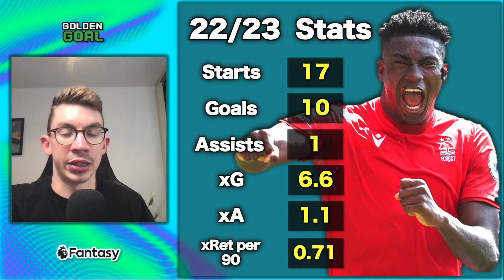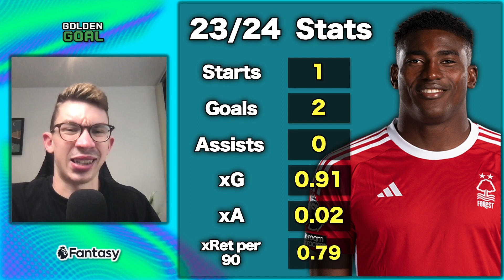WHY YOU SHOULD BUY AWONIYI! 🔥 | Fantasy Premier League 23/24 FPL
Tom talks about Taiwo Awoniyi in fpl

Stats - fbref.com (xG Data) and sofascore.com (heatmaps and in-game stats)

Thanks to Uppbeat and Prigida - All music has been downloaded and used with the correct licensing arrangements.

My equipment:

🎙 My mic
🎙 My mic stand